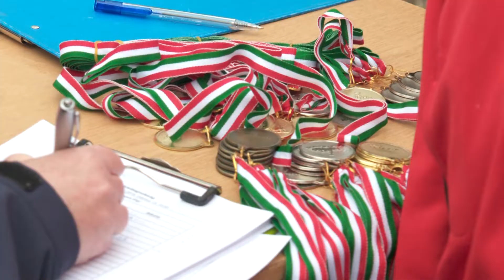Kanizsa TV Híradó – Felbolydult a Sétakert